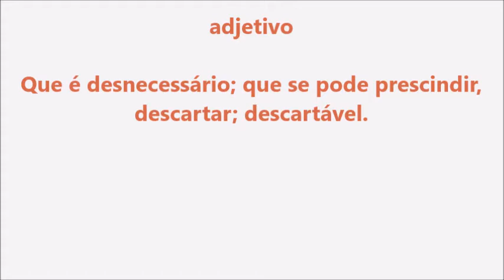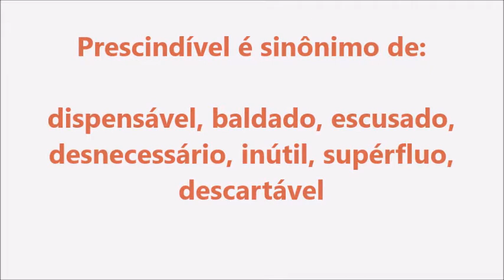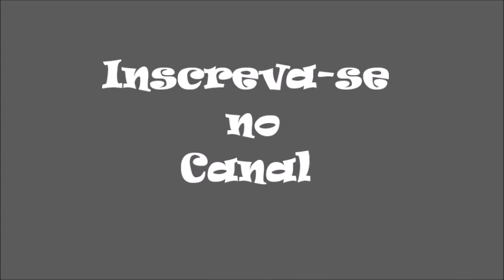Significado da palavra Prescindível